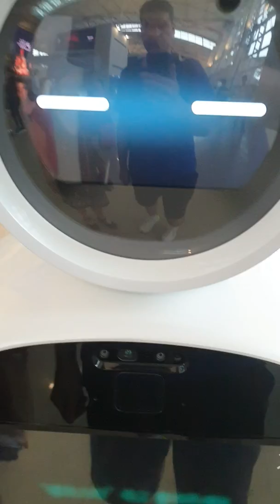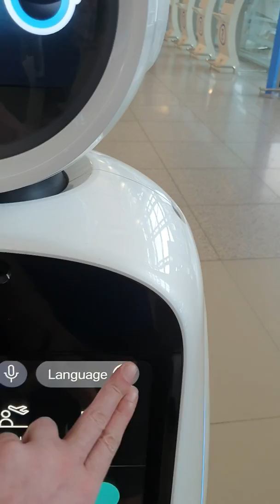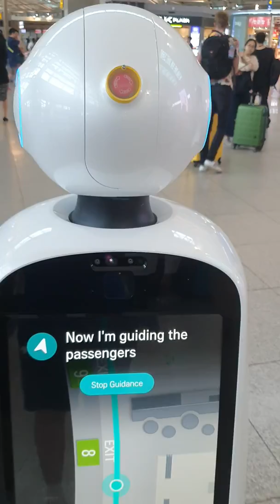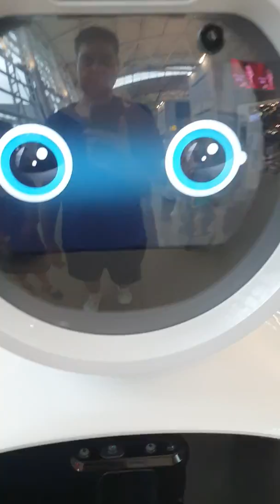robot at incheon airport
checking ability of AI at Korean airport